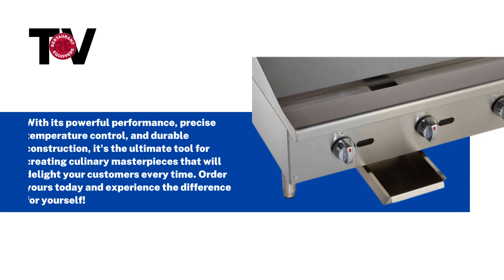Patriot Manual Control Gas Griddle 787048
Elevate your culinary skills with the Patriot PT-G48-M 120,000 BTU Manual Control Gas Griddle! This commercial-grade griddle is engineered to deliver superior performance and versatility, making it the perfect addition to any professional kitchen or backyard barbecue.

Whether you're a professional chef or a passionate home cook, the Patriot PT-G48-M Gas Griddle is the ultimate tool for mastering the art of griddling.